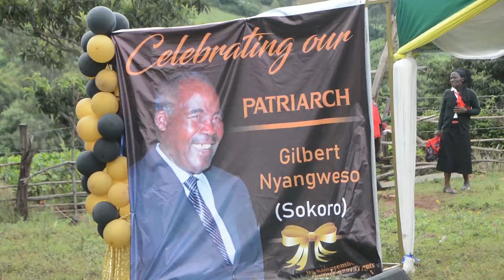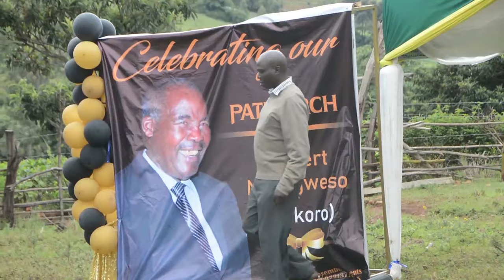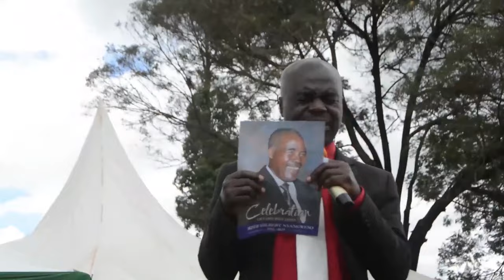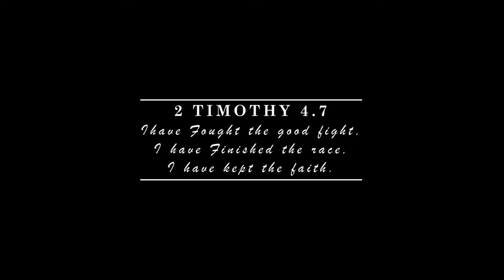Gilbert Nyangweso Send Off